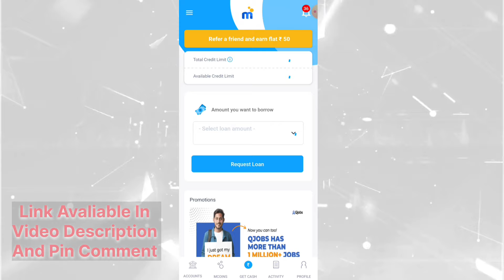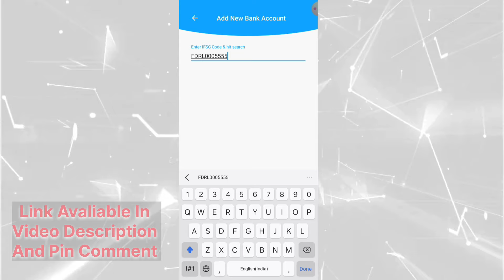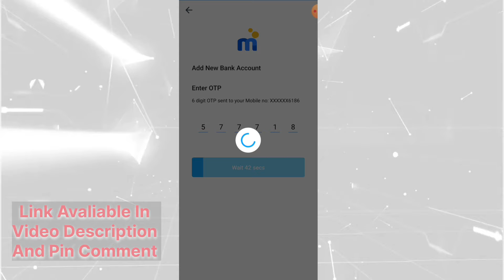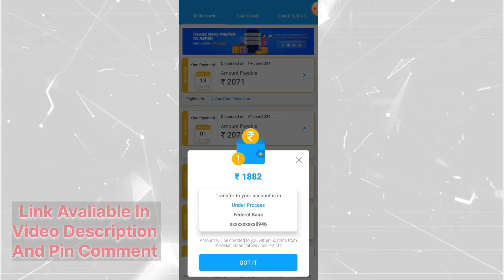Remove or Change Bank Account on Mpokket Loan App || Mpokket Se Bank Account Remove or Change Karen